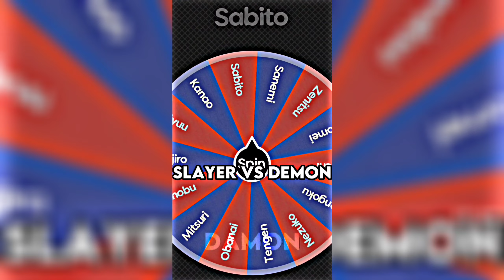Sabito vs Douma